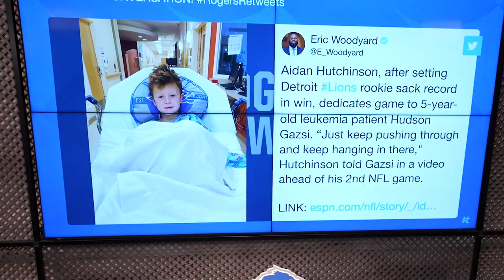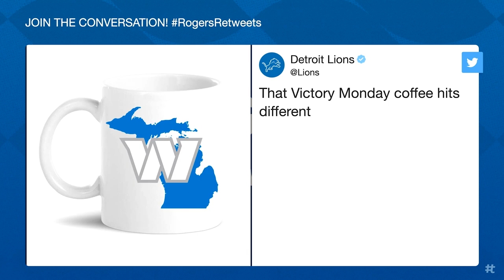Inside the Pride | Week Two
Watch the second episode of Inside the Pride, hosted by Dannie Rogers, featuring interviews with head coach Dan Campbell and players, the Sights and Sounds from each game, plus more, presented by Soaring Eagle Casino and Resort.

0:00 - 1:06: Intro
1:07 - 5:48: Sights and Sounds
5:49 - 7:26: Cheer Spotlight
7:27 - 11:26: Charles Harris
11:27 - 15:17: Dan Campbell
15:18 - 18:02: Lions Legend Lem Barney
18:03 - 19:41: Rogers Retweets